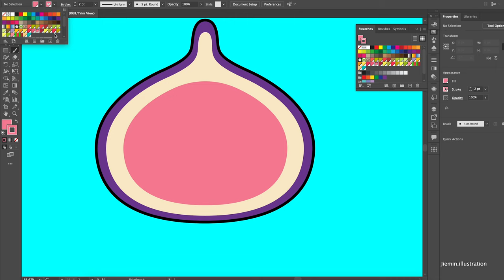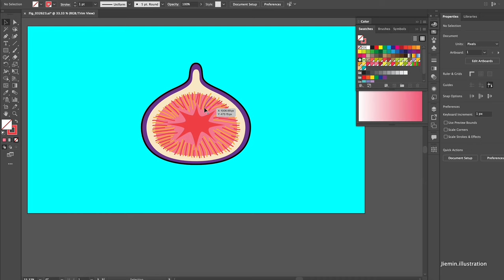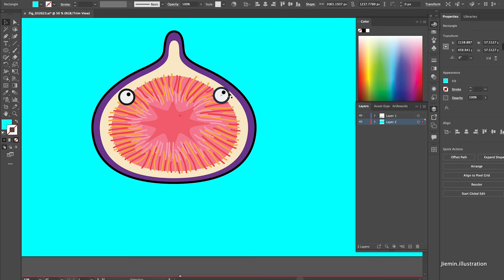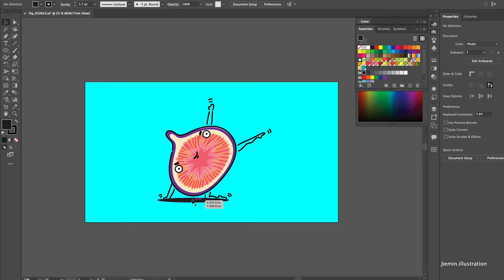How to draw cartoon Fig 如何畫無花果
Hello there!

Check out this process drawing of cartoon character fig with Adobe illustrator.

How to eat fig
How to draw cartoon character
How to draw cute fruits
How to design on illustrator
Process drawing of cartoon